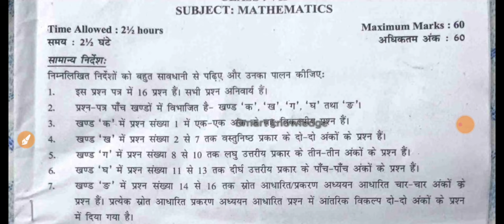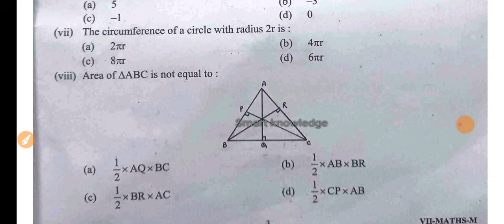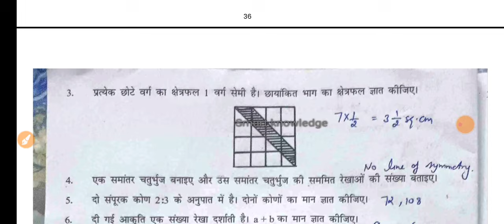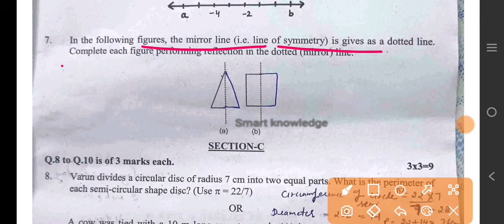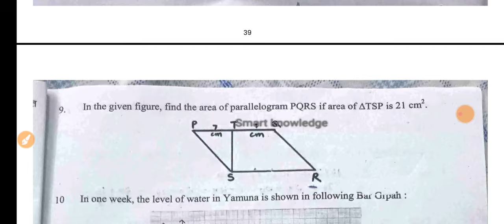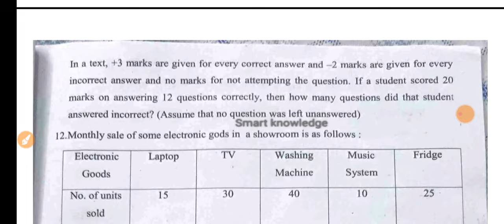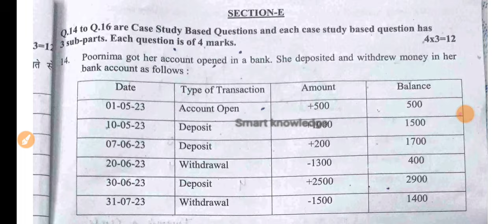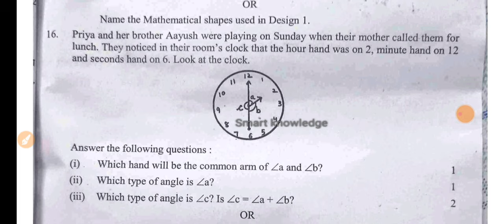class 7 Maths Mid term examination 2024-25 (03/10/24) कक्षा 7 Maths Question paper with solution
class 7 Maths  Mid term examination 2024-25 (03/10/24) कक्षा 7 Maths Question paper with soln

doe news
cbse news update
smart knowledge
smart study